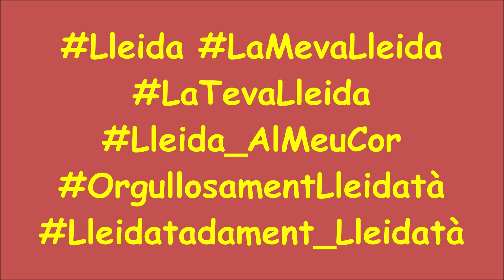D_Lleida FESTES_de_NADAL_2022 (B)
Hola, jo soc Maneltec_2022, i això és un altre dels meus.
Dels meus
Temps de festes
Carrers, Places Comerç_de_Proximitat...
M_Agrada posar en valor el que tenim i es fa x aquí.